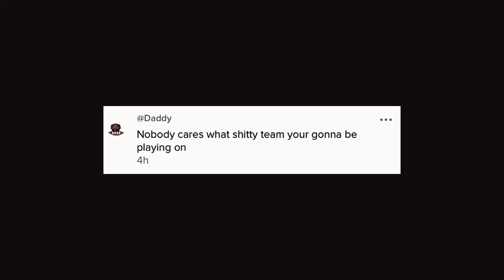MINDSET | A Bryce K Documentary (Official Trailer)